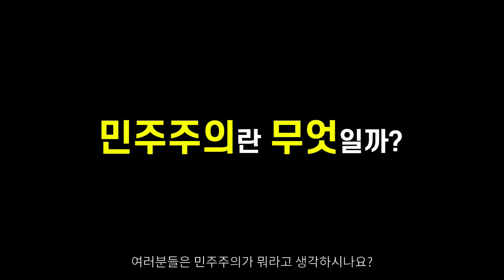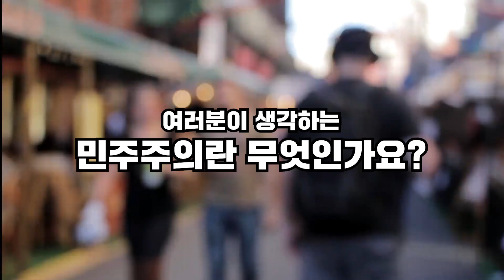우울증에 빠진 동료와 거액의 보너스 중 하나를 선택해야 하는 잔인한 투표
혹시 제 미천한 영상이 여러분에게 약간이나마 영감을 드렸다면 지금 “민주주의 서울”에 접속해 여러분의 생각을 이야기해주세요.

by 발없는새